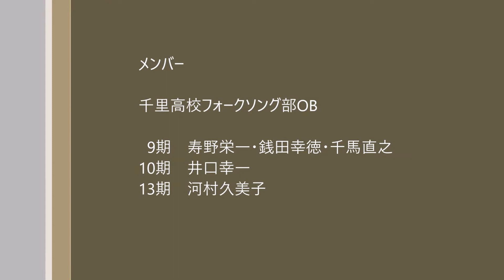OUR LOVE / ミリオン・マイル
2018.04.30 音千祭で AMI☆TAME さんの楽曲を唄わせていただきました(^^♪